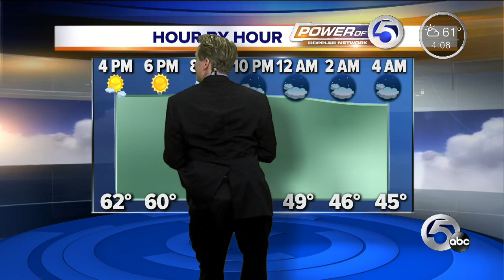Mark Johnson twerks during the weather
Power of 5 Chief Meteorologist Mark Johnson showed viewers his amazing dance moves on The Now Cleveland.